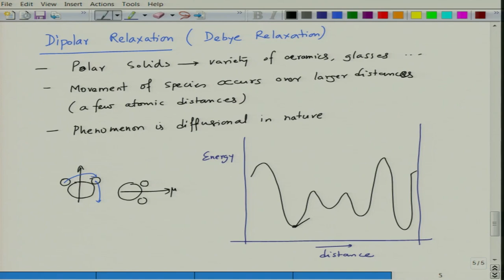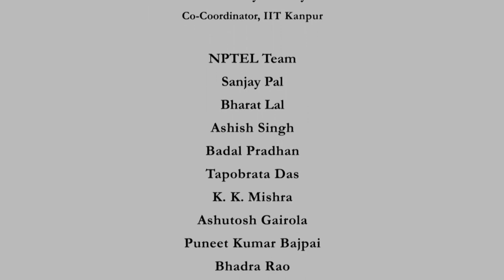Dipolar Relaxation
Course Name : Fundamentals and Applications of Dielectric Ceramics